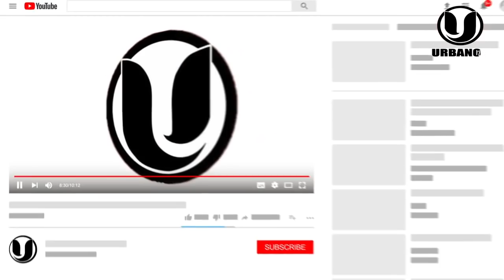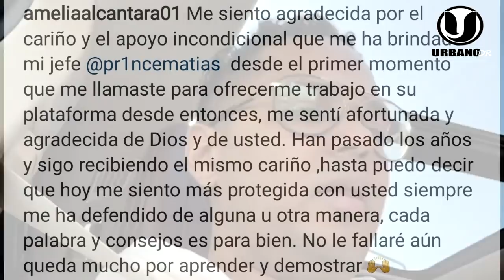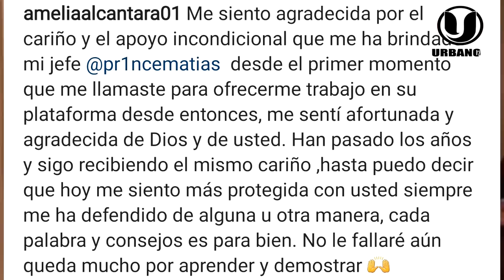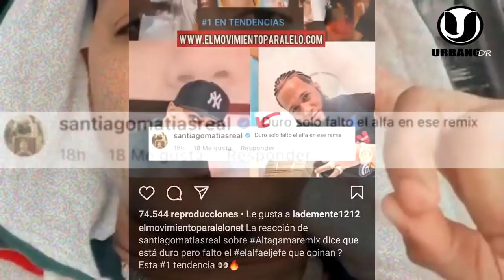¡SE ARM0OO! ANUEL Y EL ALFA CULPABLES DEL RETIRO DE ALOFOKE DE LOS MEDIOS POR PRESIONES DE OZUNA